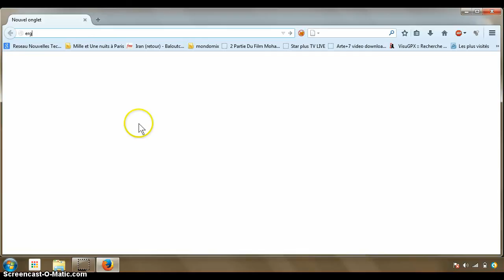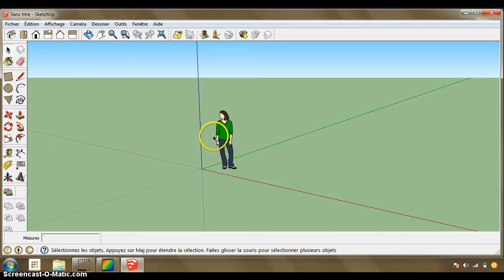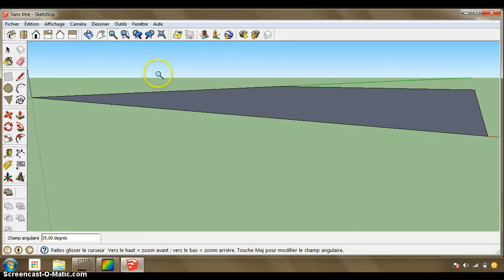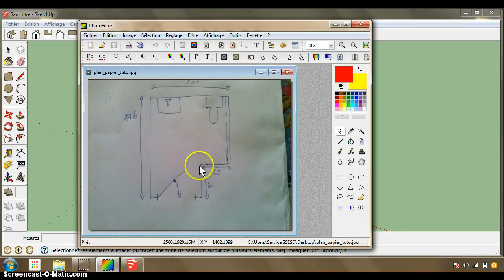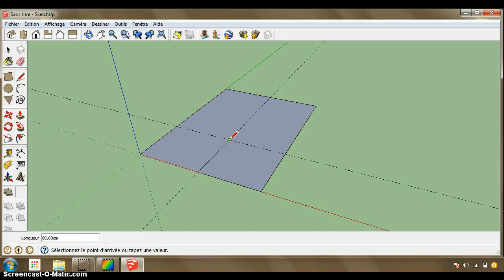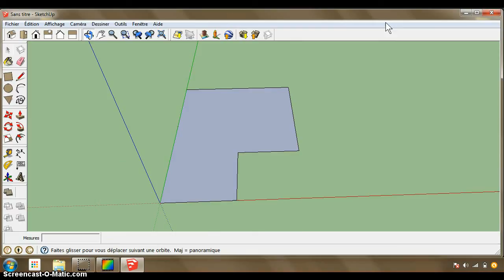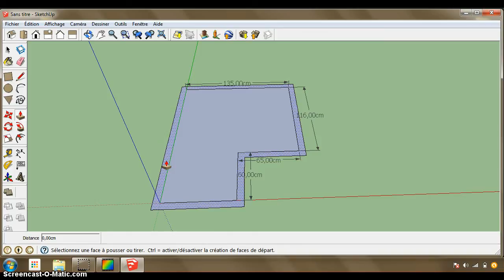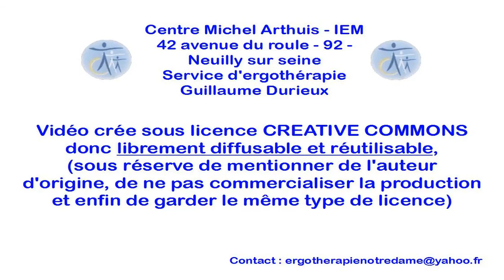tutoriel sketchup - partie 2 - Construction de la chape au sol et des murs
Démonstration de la construction d'une pièce incluant un WC, une porte et un lavabo. Dans cette video vous verrez comment construire la surface au sol ainsi que les murs.